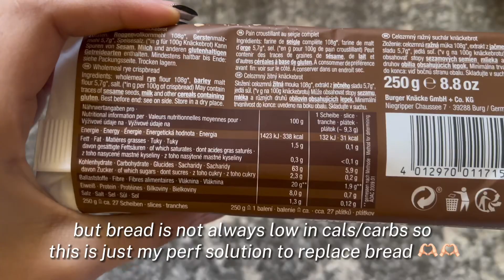a 40h fast /tw